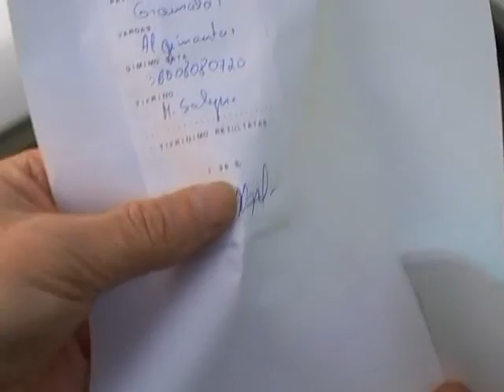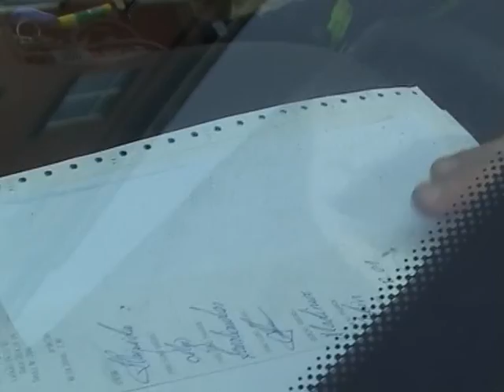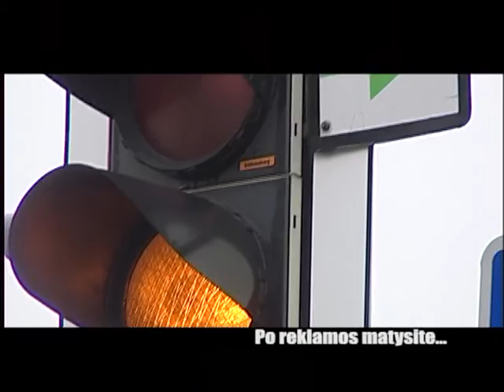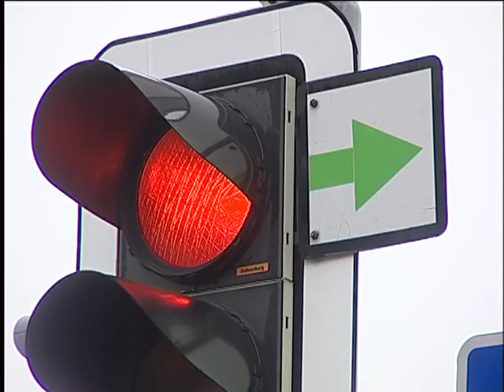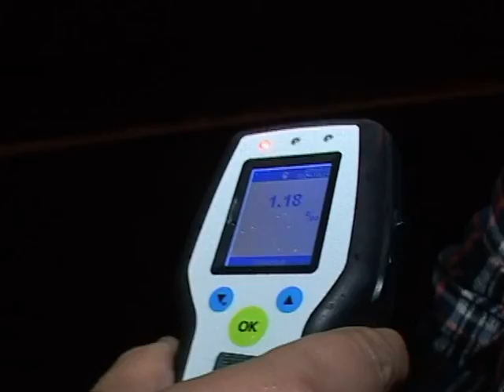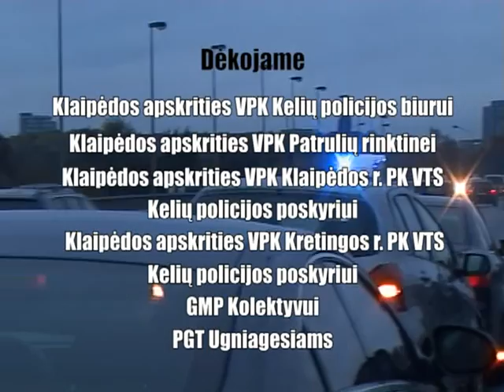Reidas 2014 10 21